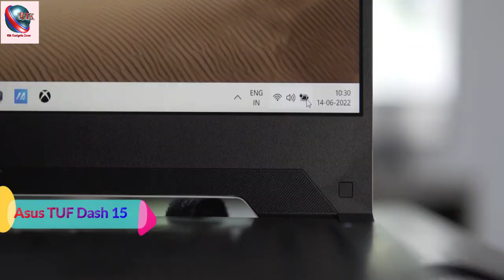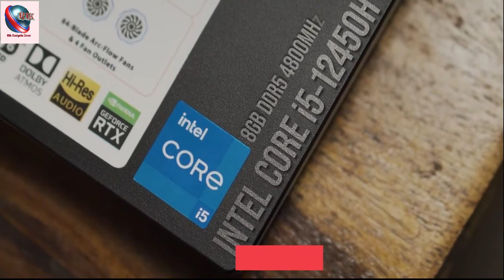ASUS TUF Desh 15 (2022) Full Review!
We have just made a list of the best laptops of 2022
ASUS TUF Desh 15  this laptop is at the top of popularity in the overall judging analysis core.
Because it is a powerful gaming laptop that has already gained widespread popularity among gamer because the comparative price is much lower than other laptops in this series.

Laptop users who think it's an excellent and affordable laptop to see exceptions to other laptops on the market
This is especially true for those who want to use high speed internet for playing games and for watching movies or playing on laptops.
There is no alternative to Asus Tuf 15.
The laptop is a symbol of novelty and taste which will give you a new touch.
Video is also related to:
asus tuf dash f15 review